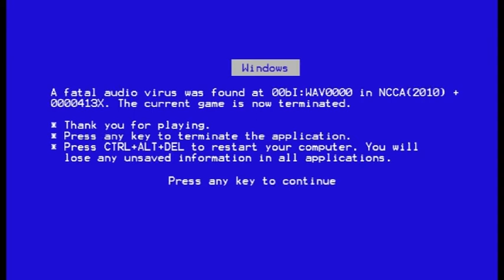Bass Invader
Demo for a music-based game. All level data is generated from an input music track. The majority of the game was written in Python Ogre.

NCCA Masters group project, 2010.